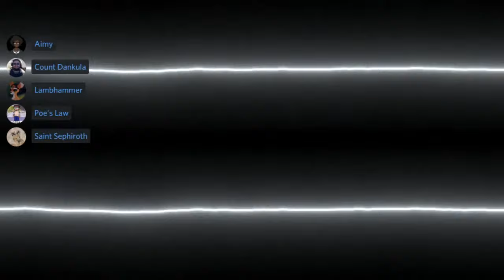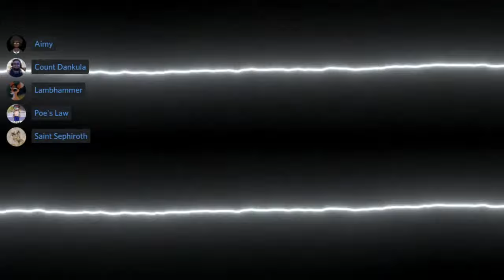CHRIS-CHAN DID WHAT : DIGITAL BLACKFACE EP XXVI ft. Count Dankula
CHRIS-CHAN DID THE UNTHINKABLE TODAY.

TWITTER BLEW UP BECAUSE OF IT.

So, as a result, we are back and talking about Christian Weston Chandler, aka Chris-Chan aka Sonichu, the most well-documented person on the internet. After what she did to her mother, I bet you're looking for some more info on everything that's gone down.

The Great Count Dankula himself is with us so that's bound to be fun.

I apologize in advance.